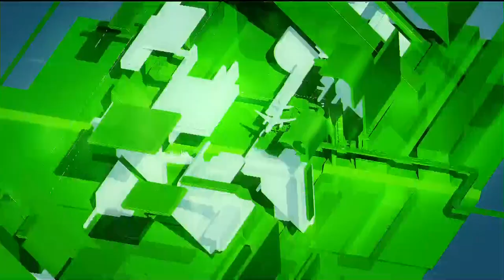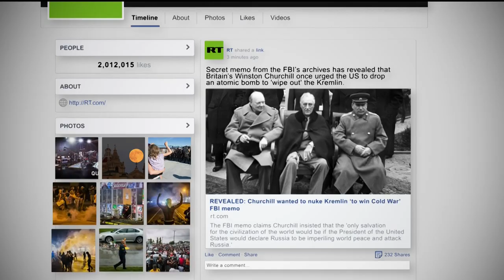RT, Trailers, The Weekly (Fragment), 09.11.2014